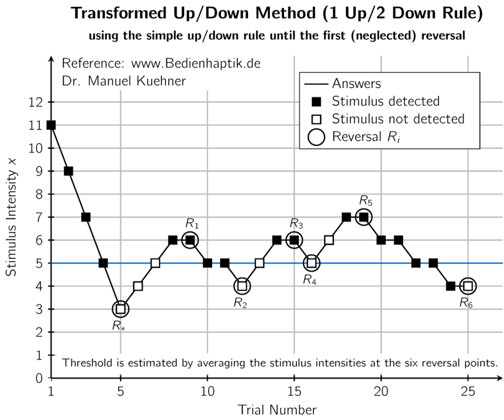History of psychophysics | Wikipedia audio article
00:01:05 1 History
00:06:23 2 Thresholds
00:07:30 2.1 Detection
00:08:15 2.2 Discrimination
00:10:21 3 Experimentation
00:10:47 3.1 Classical psychophysical methods
00:11:11 3.1.1 Method of limits
00:12:48 3.1.2 Method of constant stimuli
00:13:43 3.1.3 Method of adjustment
00:14:36 3.2 Adaptive psychophysical methods
00:15:44 3.2.1 Staircase procedures
00:17:07 3.2.2 Bayesian and maximum-likelihood procedures
00:17:59 3.2.3 Magnitude estimation
00:18:51 4 See also

- Socrates

SUMMARY
Psychophysics  quantitatively investigates the relationship between physical stimuli and the sensations and perceptions they produce. Psychophysics has been described as "the scientific study of the relation between stimulus and sensation" or, more completely, as "the analysis of perceptual processes by studying the effect on a subject's experience or behaviour of systematically varying the properties of a stimulus along one or more physical dimensions".Psychophysics also refers to a general class of methods that can be applied to study a perceptual system. Modern applications rely heavily on threshold measurement, ideal observer analysis, and signal detection theory.Psychophysics has widespread and important practical applications. For example, in the study of digital signal processing, psychophysics has informed the development of models and methods of lossy compression. These models explain why humans perceive very little loss of signal quality when audio and video signals are formatted using lossy compression.